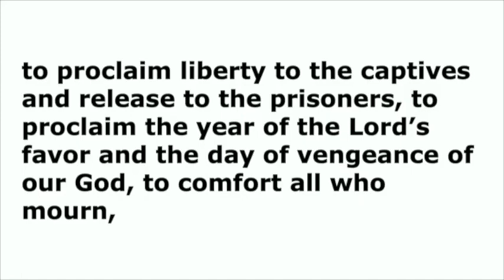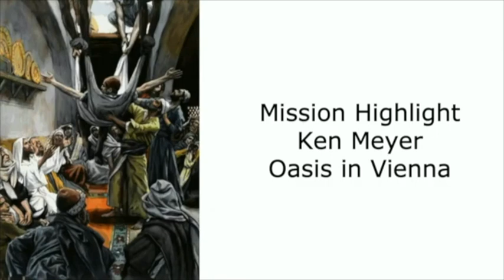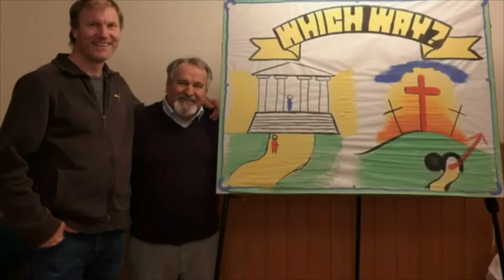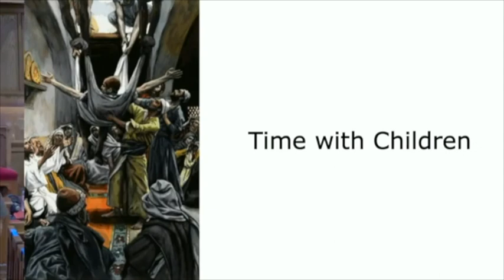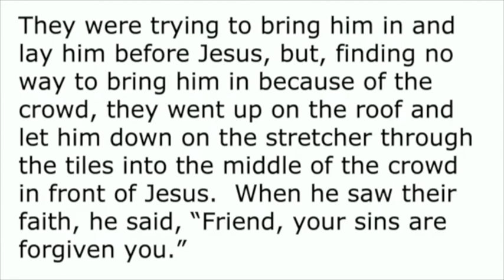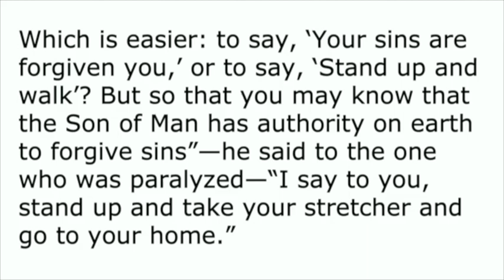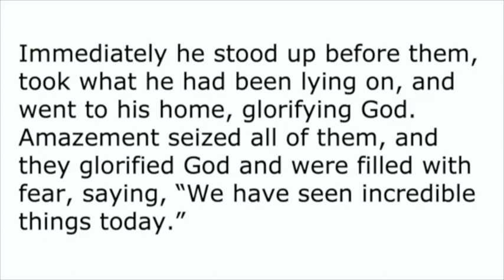Sermon July 17, 2022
Elder Norma Prescott preaches "Four Friends and a Revelation" from Luke 5:17:26.